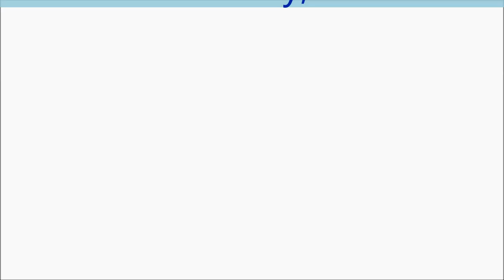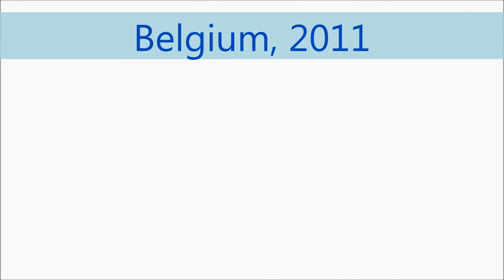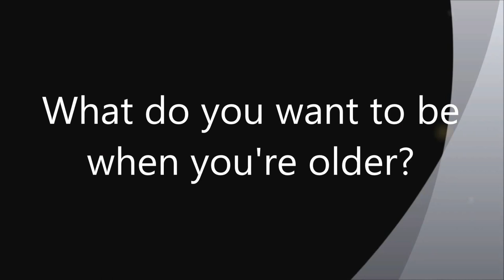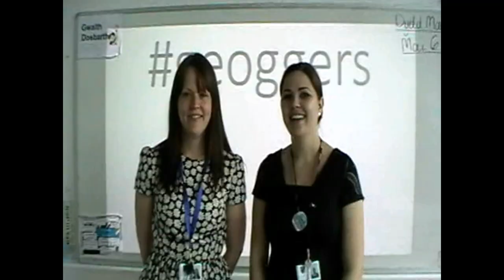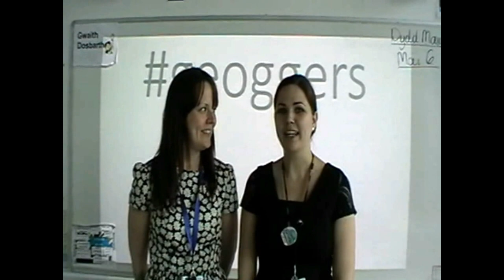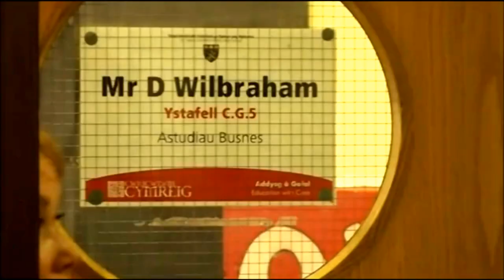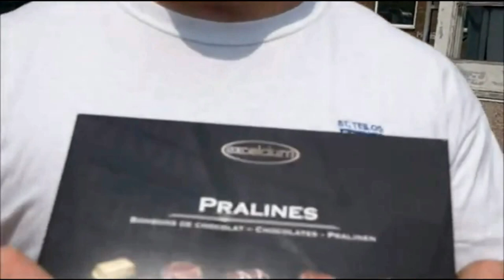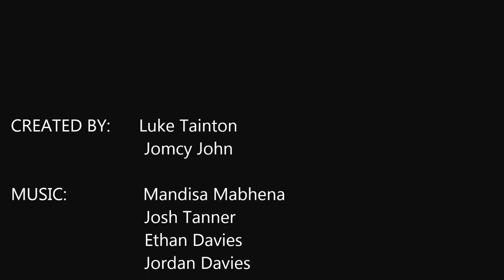St Teilo's Leavers' Video 2014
The Leavers' Video for the class of 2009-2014